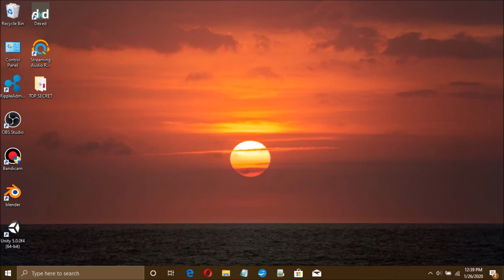Announcement.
Just a quick heads-up.